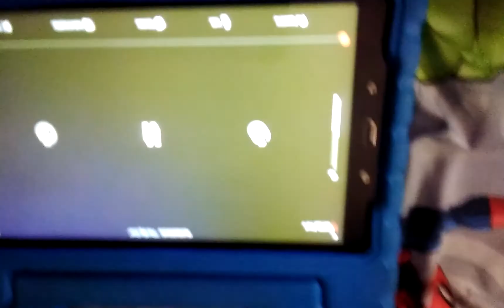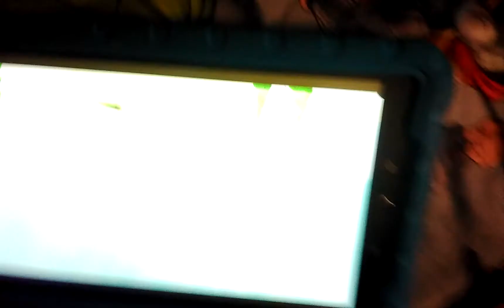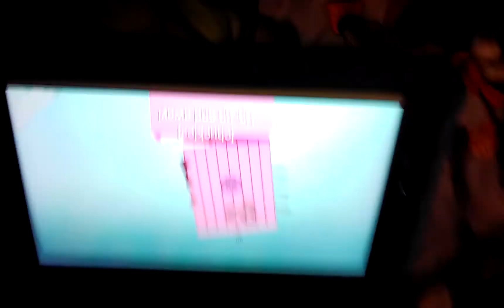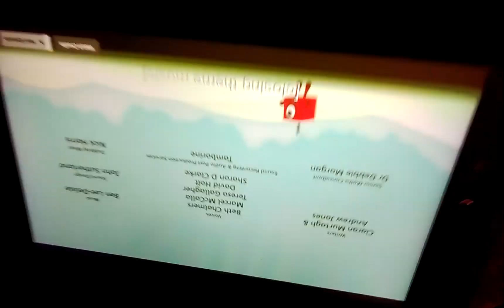number blocks the big one